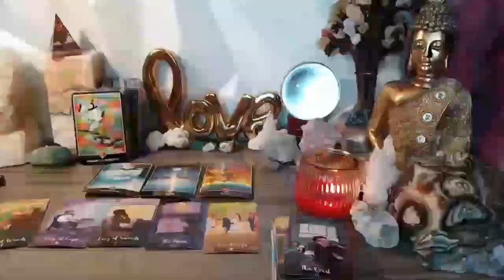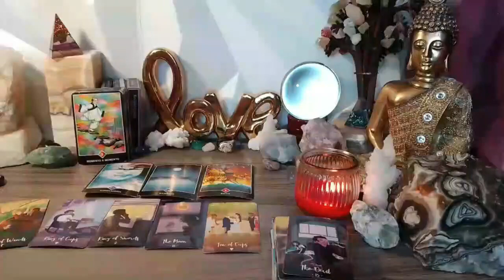CANCER GET READY BABY, SOMEONE IS FEELING U AND IS ABOUT TO SHOOT THEIR SHOT WITH YOU! EXCITING READ